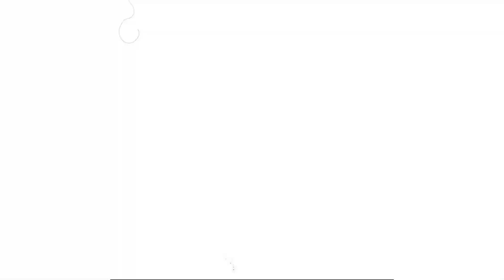NGAMEN 10 - ALL ARTIS - BRAWIJAYA INDONESIA - ANI JAYA - LARAS PRO